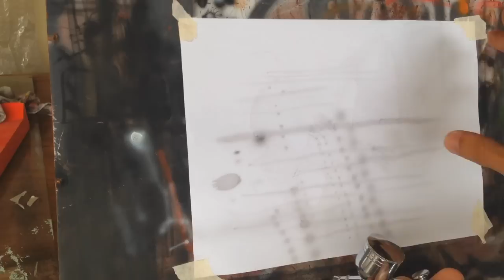Como usar o Aerógrafo - Melhorando o Controle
Neste vídeo mostro alguns exercícios e formas para se ter um controle melhor do aerógrafo e poder realizar detalhes muito pequenos se praticado do jeito certo !

🎯 Nossa Missão?